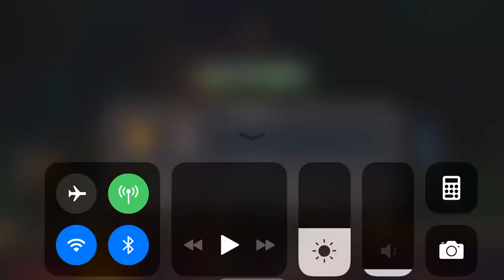mcoc event quest "this man-this thing" 3.2 diablio fight first try!!!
this is my first time trying to fight diablo and i just got lucky so i wanted to share the moment. this was all luck lmfao enjoy👍🏿👽!